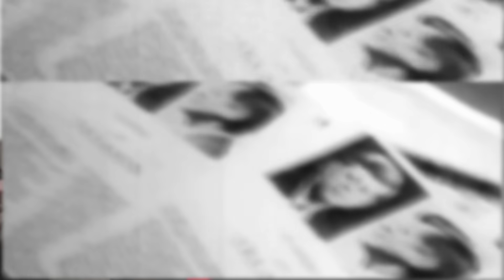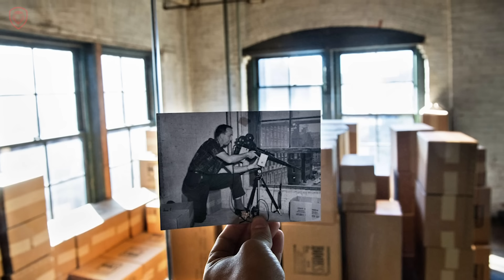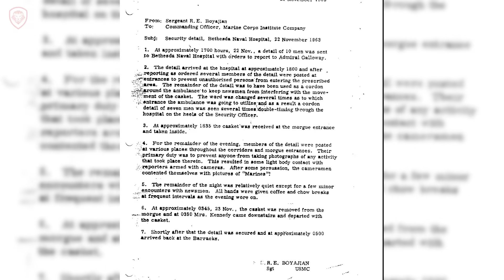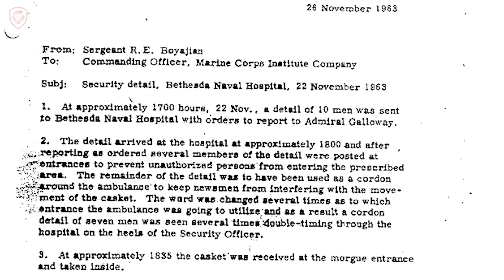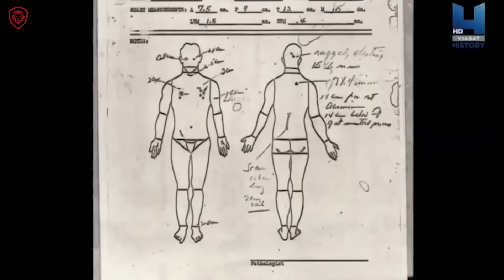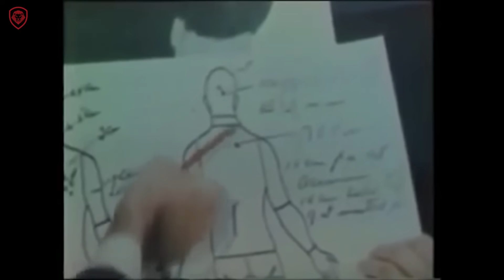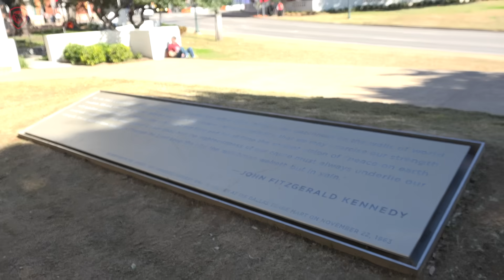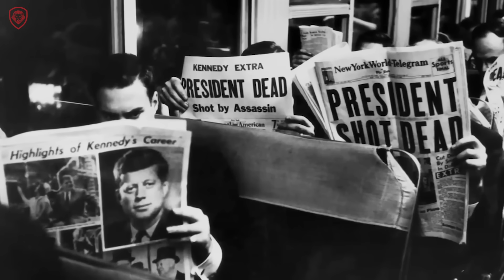JFK Assassination- Untold Stories Of The Autopsy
On Friday, November 22, 1963, at 12:30 pm in Dallas, Texas, John Fitzgerald Kennedy, the 35th President of the United States, was assassinated  while riding in a presidential motorcade through Dealey Plaza. In this interview, Patrick Bet-David talks with Pathologist James C. Jenkins, the remaining key witness who was asked to assist Joseph Humes, Thornton Boswell and Pierre Finck in the autopsy of Kennedy.

About James "Jim" C. Jenkins:
James Curtis Jenkins was born in 1943. After enlisting in the United States Navyhe won a place at the Medical Technology School that was part of Bethesda Naval Hospital. He attended classes from 7.30 am to 5.00 pm and work duty from 5.00 pm to 6.00 am the next day. Jenkins was assigned to the pathology department.

When John F. Kennedy was assassinated on 22nd November, 1963, his body was taken to Bethesda. Along with fellow student, Paul K. O'Connor was asked to assist Joseph Humes, Thornton Boswell and Pierre Finck in the autopsy of Kennedy.